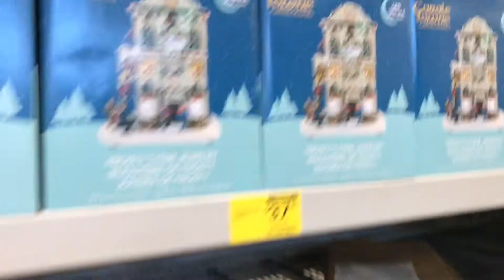Christmas Glue Flashing Christmas Light Necklace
Mama Lowe’s Christmas More Decorations